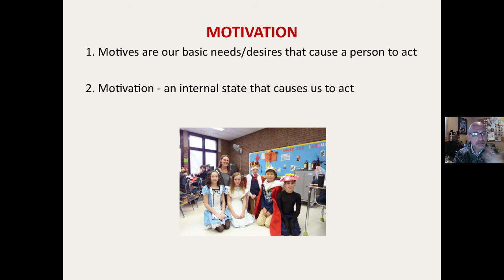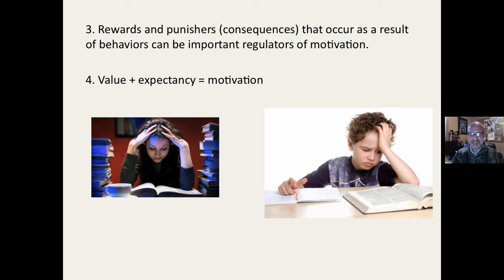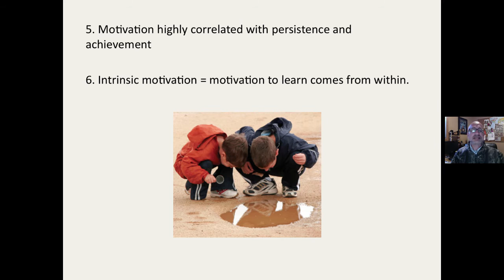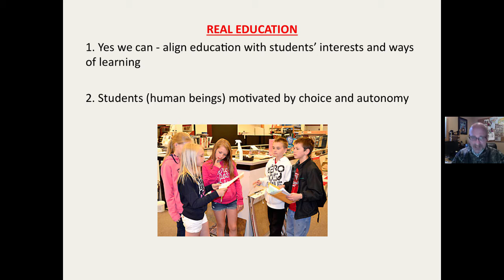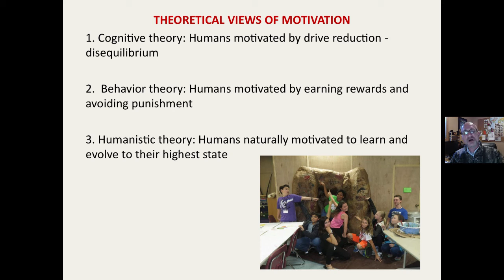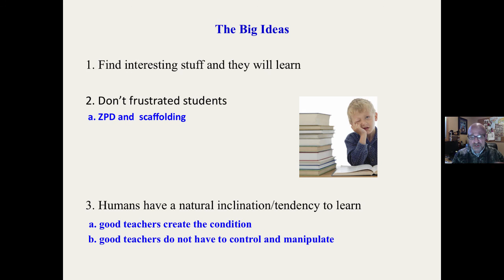MOTIVATION AND LEARNING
This mini-lecture describes the impact of motivation on learning.  Dr. Andy Johnson, Reading Specialist.